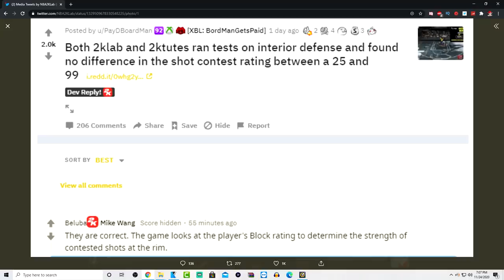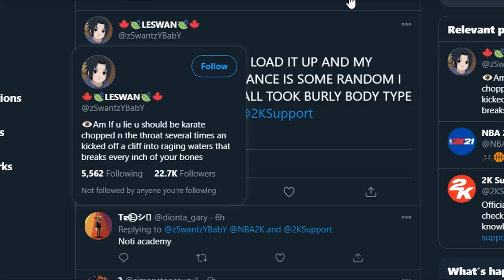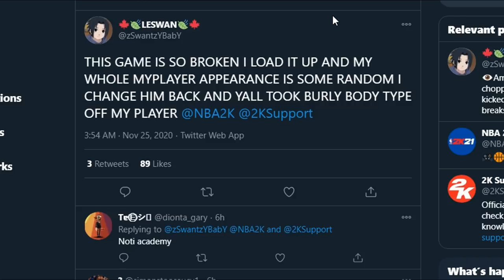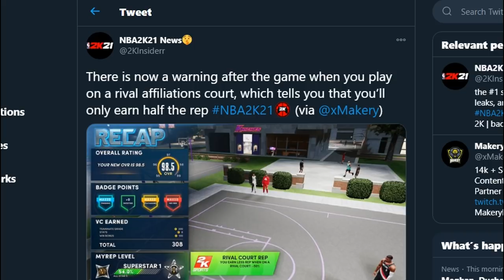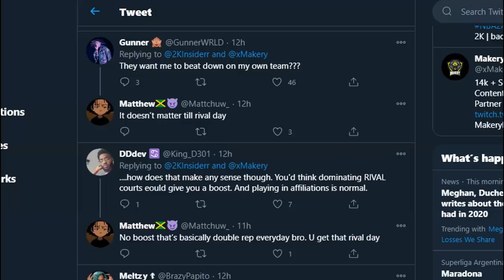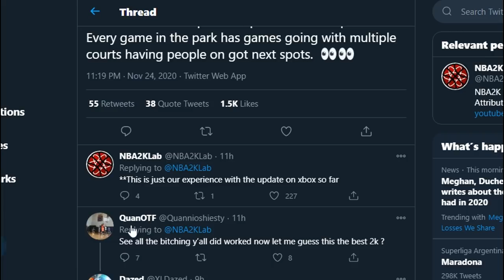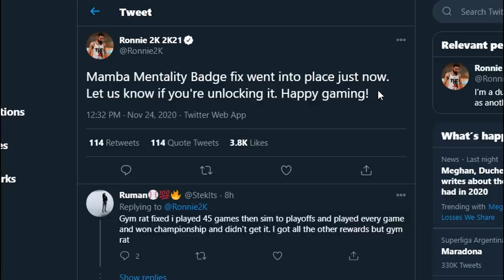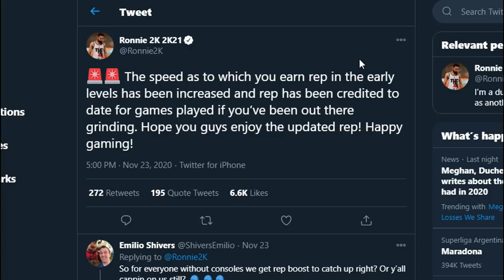NBA 2K21 NEXT GEN PATCH 2 RUINED MY BUILD 😢 UNFORGIVABLE BUILD CHANGES! (emotional) ALL PATCH NOTES